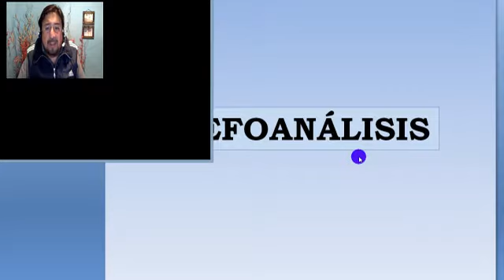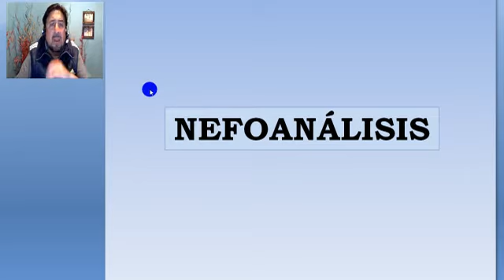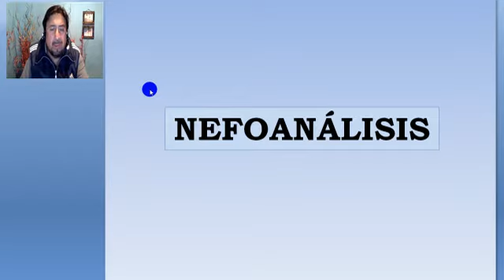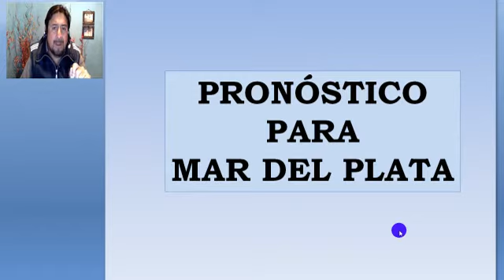20oct2014 Sinopsis pronóstico y perspectivas meteorológicas para la franja cetnral de Argentina